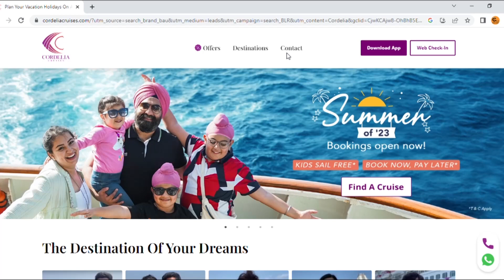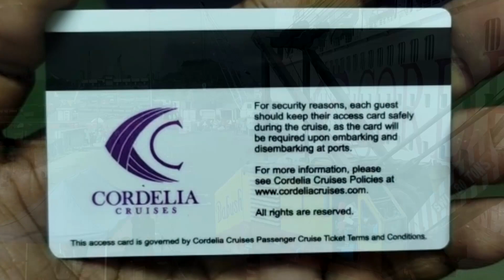Cordelia Cruise Tour Guide | Mumbai to Goa | বাংলা তে Complete Details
মুম্বাই থেকে গোয়া সড়কপথে অথবা রেলপথে আপনারা হয়তো অনেকেই গেছেন..

তবে আজ bengal Tourist আপনাদেরকে আজ নিয়ে যাবে এই একই পথে একটু অন্যরকম ভাবে, বিলাসবহুল cruise এ করে অর্থাৎ CORDELIA CRUISE এ..
এই cruise trip  এর সমস্ত experience, খরচ খরচা এবং booking procedure জানতে এই ভিডিওটি একটুও skip না করে শেষ পর্যন্ত দেখতে থাকুন।

Bengal Tourist